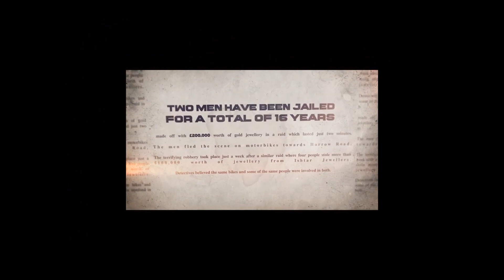AR Ft Splash Billz - Woke Up [Music Video] _ Link Up TV, DEEPSSPEAKS Reacton Vid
AR Ft Splash Billz - Woke Up [Music Video] _ Link Up TV